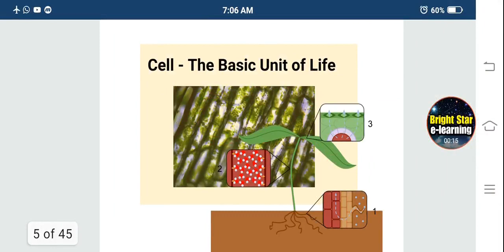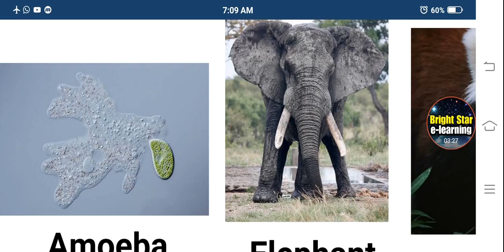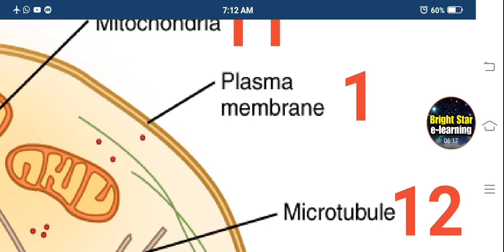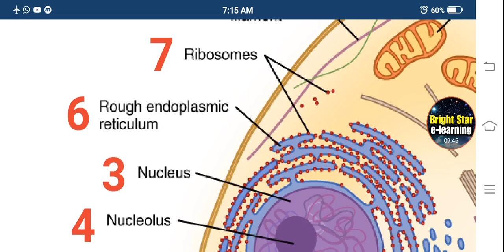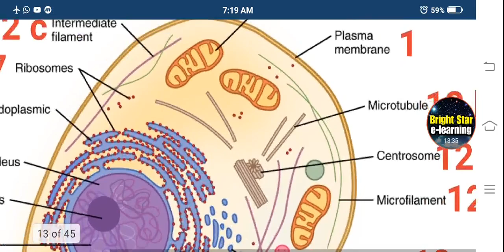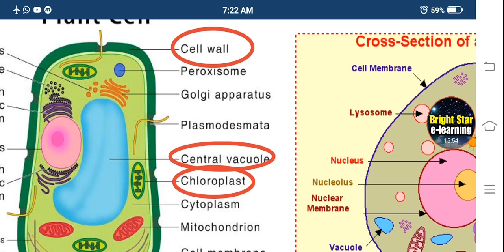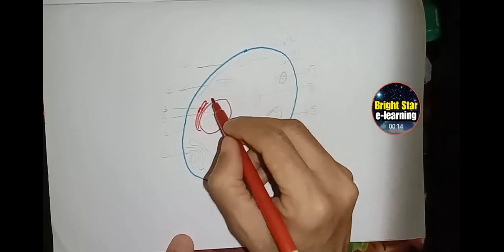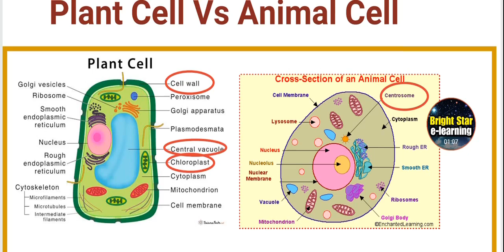Animal Cell Biology NEET NCERT SCERT 8th Class 9th Class Biology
Study of an animal cell to understand zoology of animals. The structure of the animal cell structure and difference between a plant cell and animal cell are given. It's especially meant for 8th class, 9th class, 10th class and intermediate students, students preparing for NEET, NCERT SCERT  exams can better understand the animal cell structure from this video.